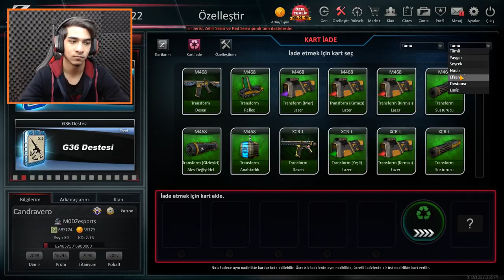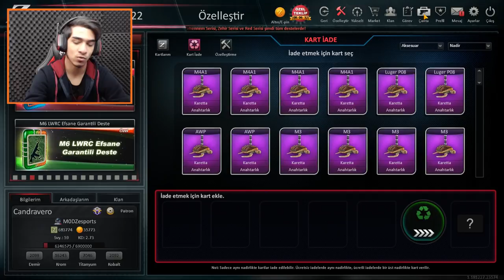TR'DE İLK YENİ RED LİMİTED DESENLER GELDİ BÜTÜN SİLAHLARA ÇOK EFSANE DURUYOR - ZULA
Selamlar arkadaşlar oyuna red limited desenler geldi bende videosunu yapayım daha fazla bu tarz videolar için begeni desteklerinizi bekliyorum iyi seyirler.